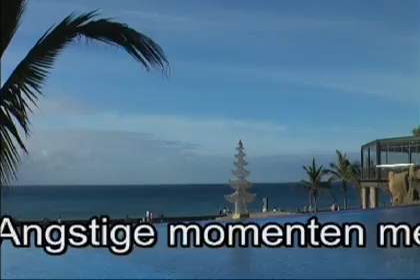angstige momenten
Angstige momenten tijdens ons bezoek aan resort Lopesan te Meloneras. Aanwezig waren Moeder, Agnes, Eduard, Auke en Joost.